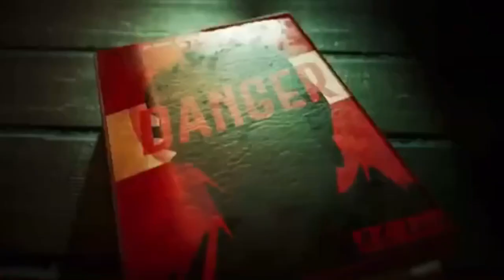N being a horror character with actual brain cells | Murder Drones || (13+ for animated violence)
Just N curing my soul by being actually capable of making logical decisions in a horror situation.
Series: Murder Drones by Glitch
Content warning with spoilers: lots of stabbing, guns, character gets beheaded in the last clip